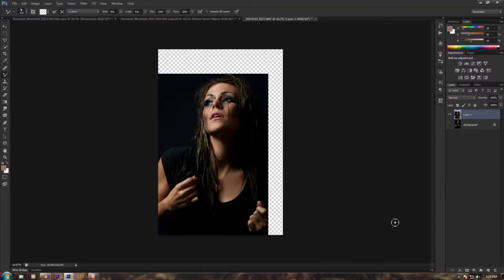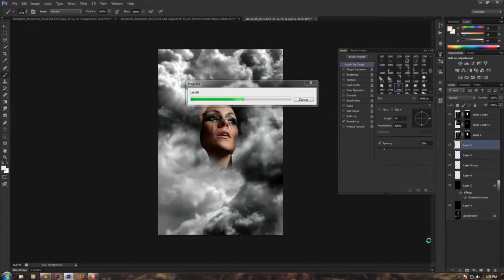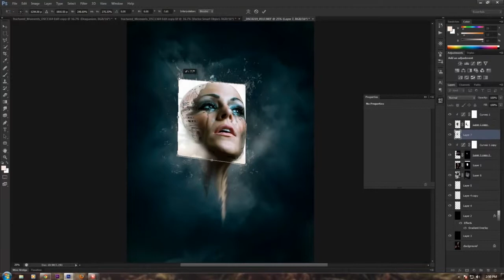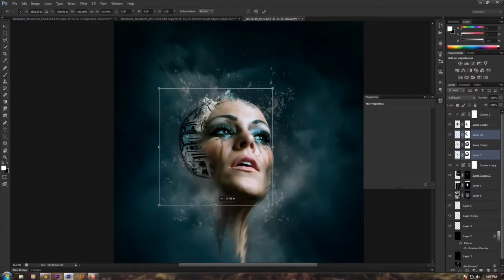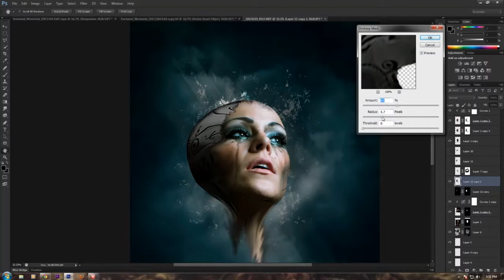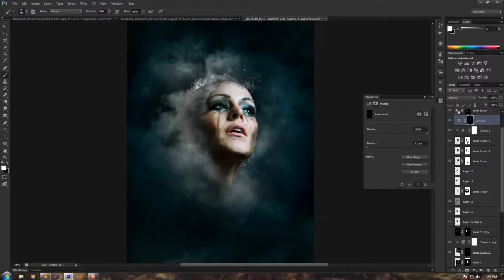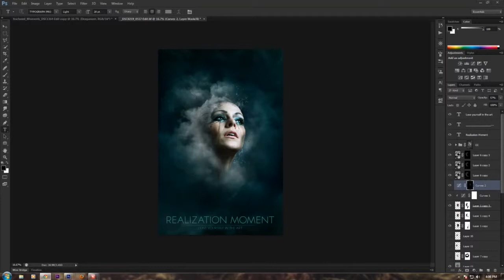Realization Photo Manipulation Time Lapse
2 hour edit compressed down to under 10 mins.